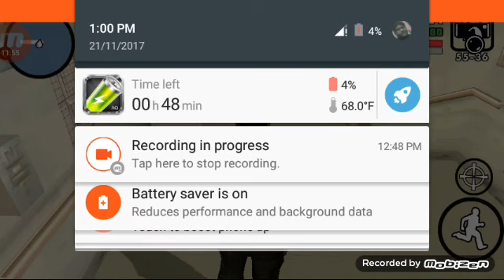Spy in GTA San Andreas(android) where raider died part 1